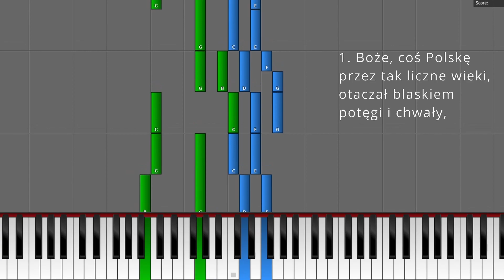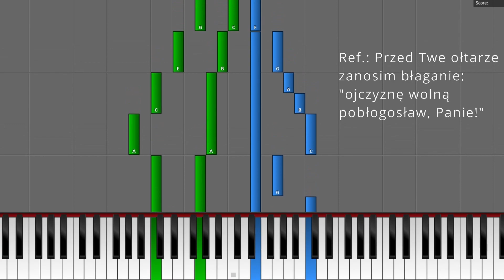Jak zagrać "Boże, coś Polskę". Darmowe nuty z opracowaniem organowym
Tekst pieśni "Boże, coś Polskę" powstał w roku 1816 i skierowana była do cara Aleksandra I. Pierwotnie w miejscu "ojczyznę wolną pobłogosław, Panie" występowały słowa "naszego króla (inne źródła "cara") zachowaj nam Panie). W 20 leciu międzywojennym tekst został zamieniony na obecnie znany, jednak od okupacji hitlerowskiej, aż do 1989 roku w miejscu "ojczyznę wolną pobłogosław, Panie" śpiewano "ojczyznę wolną racz nam wrócić Panie".
W 1918 roku pieśń ta była jednym z kandydatów do hymnu narodowego.
Melodię skomponował Jan Nepomucen Piotr Kaszewski.

Miłego grania!

Tekst:
1. Boże, coś Polskę przez tak liczne wieki, otaczał blaskiem potęgi i chwały, coś ją osłaniał tarczą swej opieki od nieszczęść, które pognębić ją miały.
Refren: Przed Twe ołtarze zanosim błaganie: ojczyznę wolną pobłogosław, Panie!
2. Ty, któryś potem, tknięty jej upadkiem, wspierał walczących za najświętszą sprawę i chcąc świat cały mieć jej męstwa świadkiem, w nieszczęściach samych pomnażał jej sławę.
Ref.
3. Powstała z grobu na Twe władne słowo Polska, wolności narodów chorąży, pierzchnęły straże, a ponad jej głową znowu swobodnie orzeł biały krąży!
Ref.